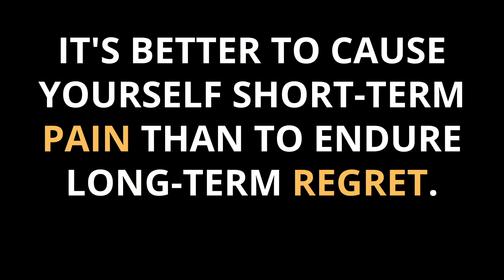Be Great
Join us as David Rudd leads us through a Jesus story.